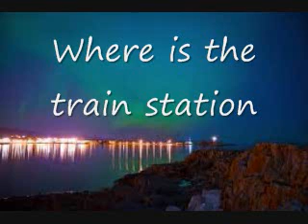Como se dice Donde Esta La Estacion De Trenes en Ingles